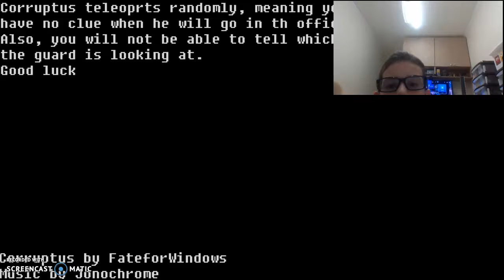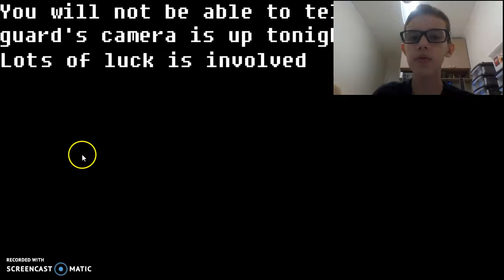SENDO O MICKEY DO MAL!-FIVENIGHTSATTREASUREISLANDSIMULATOR